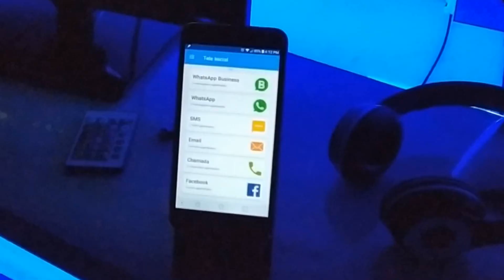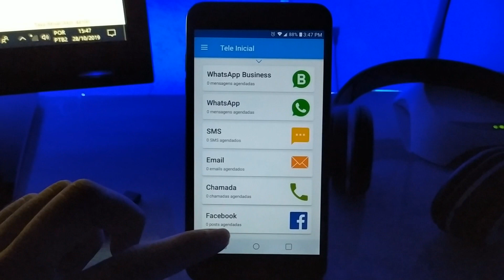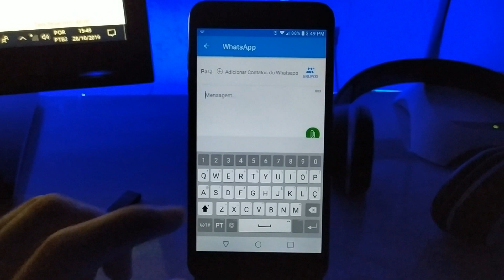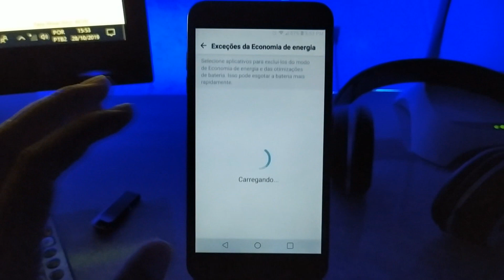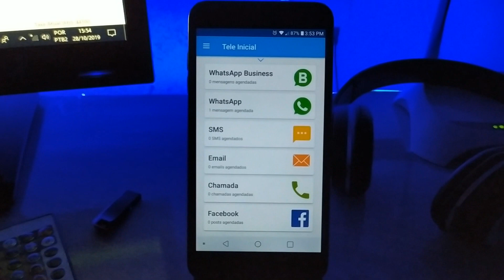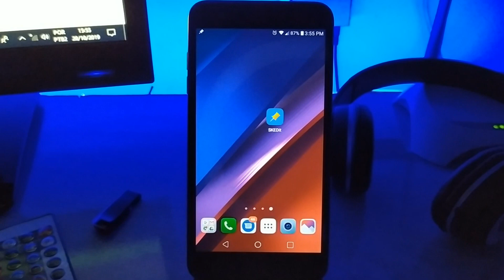Esse APLICATIVO PODEROSO Vai Deixar Seu WHATSAPP Mais Inteligente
Hoje eu vou te mostrar um aplicativo poderoso, esse aplicativo vai deixar o seu WhatsApp muito mais inteligente, ele me surpreendeu e eu tenho certeza que você também vai gostar.

➥ DOWNLOAD

Forte Abraço!